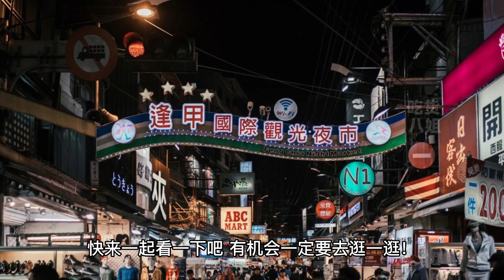台湾八大夜市，十大经典小吃都有哪些？